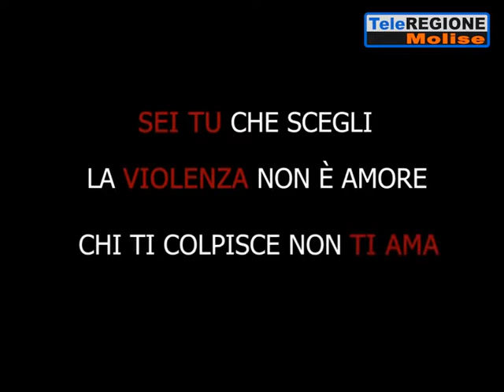Giornata contro la violenza sulle donne, reati in aumento anche in Molise - 25/1...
Servizi TG | Giornata contro la violenza sulle donne, reati in aumento anche in Molise | 25/11/2020